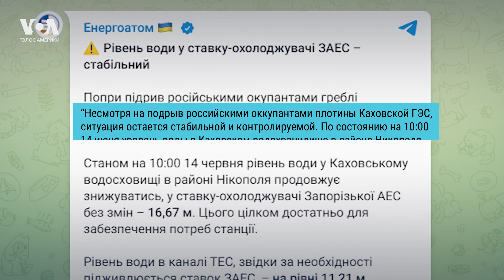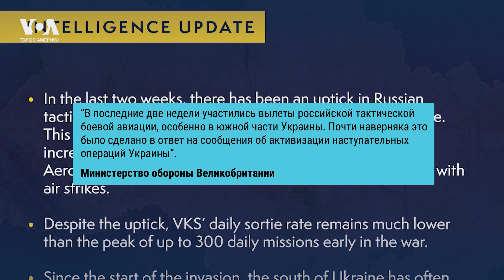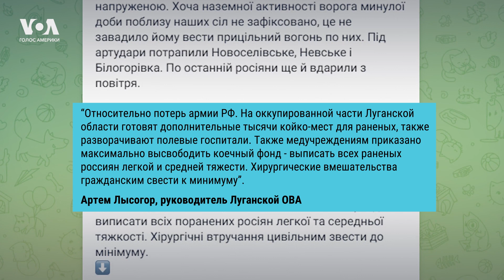Генштаб МО Украины сообщил о продвижении ВСУ на некоторых направлениях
ВСУ удалось освободить четыре населенных пункта в Донецкой области. В Госдуме России в первом чтении принят законопроект, позволяющий гражданам с судимостью заключать контракты о прохождении военной службы в вооруженных силах Российской Федерации в период мобилизации и в военное время. В свою очередь глава ЧВК «Вагнер» Евгений Пригожин вновь заявил, что его подчиненные не будут заключать договор с минобороны России. Детали в нашем дайджесте